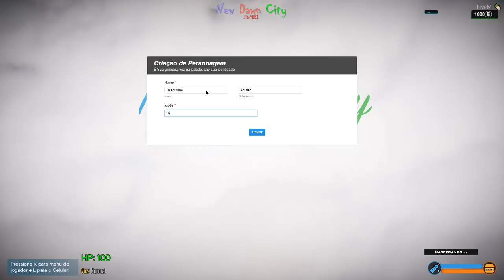GTA V: O ROLEPLAY de APOCALIPSE ZUMBI!!! A PRIMEIRA NOITE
Gameplay de GTA V ROLEPLAY BRASIL - Série vida real com muitas histórias , diversão e muita zoeira! Thiaguinho e seus amigos aprontam todas pela cidade! Bora deixar muitos joinhas =)